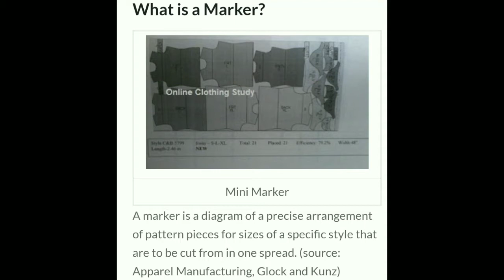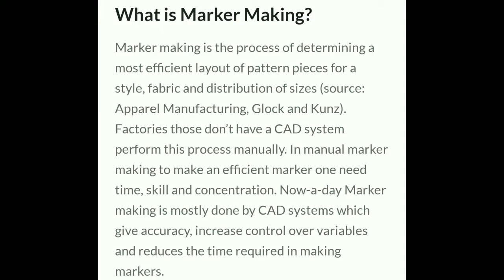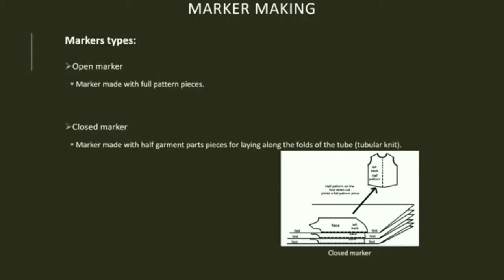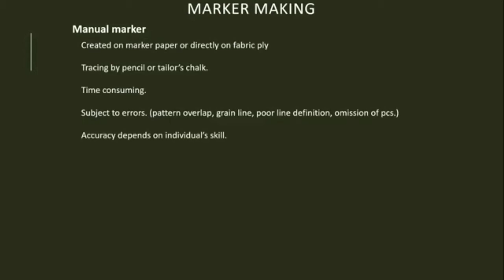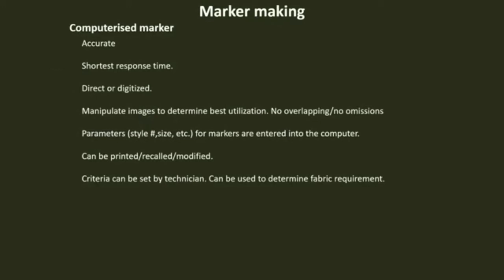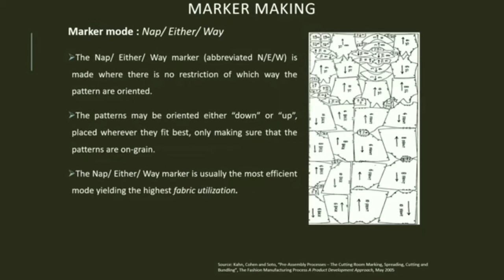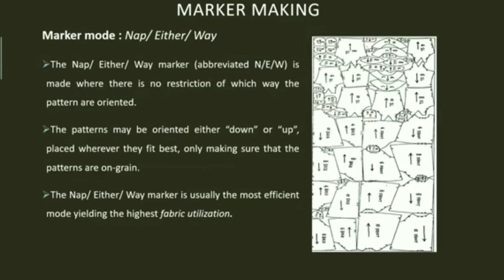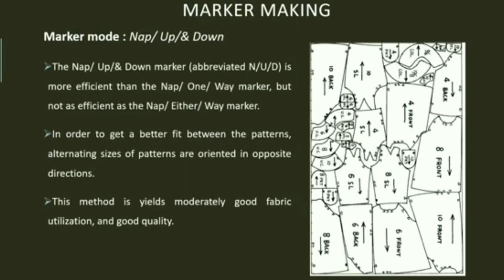Lecture 6 unit 4 part 3 maker,marker making and marker mode